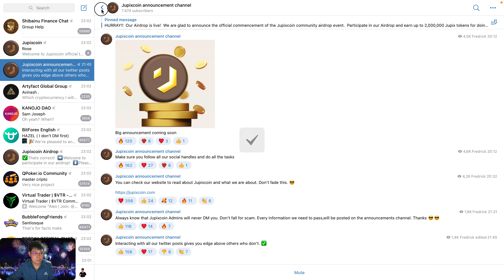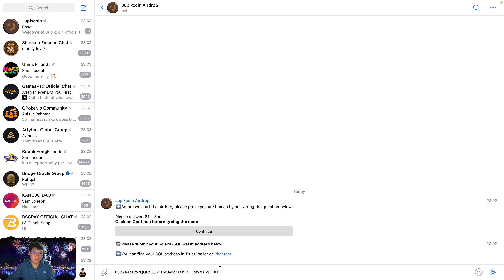Hướng dẫn nhận 2000000 token Jupix mạng Solana | The Anh LDA